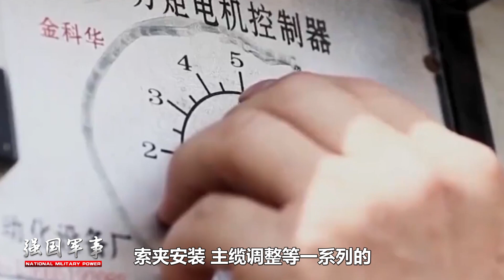首次用火箭造橋，中國基建再次震驚世界，四渡河大橋看傻了老外，其建造難度究竟有多大？【強國軍事】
四渡河大橋，中國國內首座山區特大懸索橋，建造難度極高，為此還用上了火箭，中國基建再次震驚世界
首次用火箭造橋，中國基建再次震驚世界，四渡河大橋看傻了老外，其建造難度究竟有多大？
強國軍事 軍事 中國基建 我們的影片會遵循公平、尊重的原則，確保不會包含任何仇恨言論的元素。